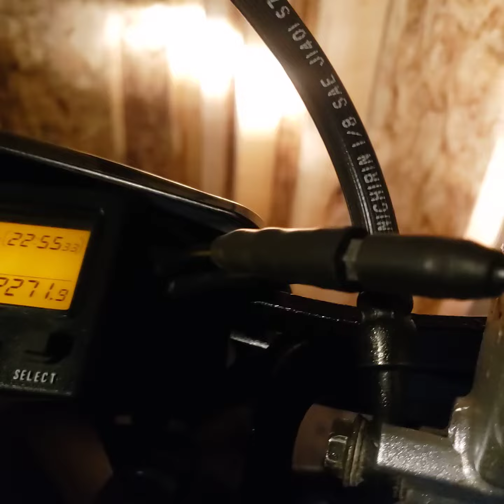Suzuki Drz 400 Yoshimura TRS Exhaust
Sounds much louder in person, you may find it necessary to turn up your volume. My phone isn't very good for picking up audio.